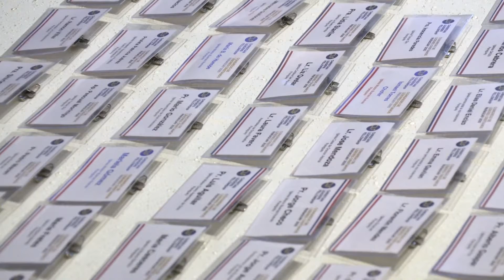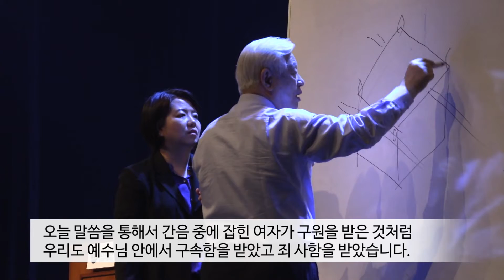파라과이 대통령 IYF와 만남 /2020 파라과이 IYF 월드캠프